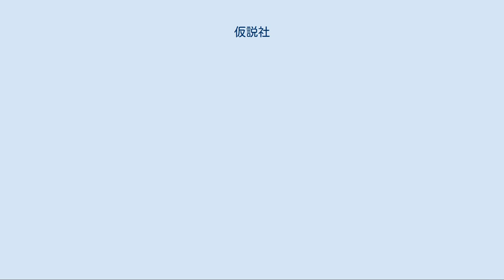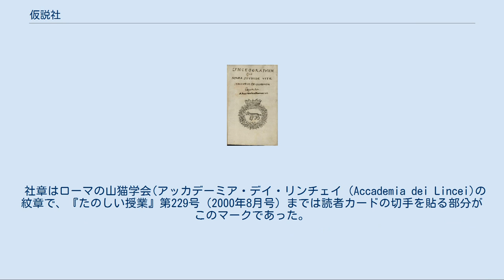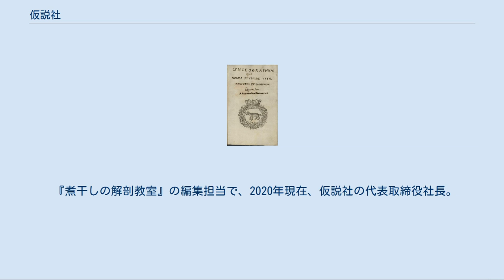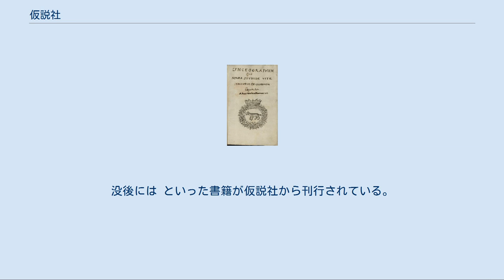仮説社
仮説社（かせつしゃ）は、日本の出版社、商社。
『科学的とはどういうことか』や『煮干しの解剖教室』といった書籍のみならず、「歴史を見るモノサシ」といった教材も販売している。
同社は事務所だけでなく、店舗でもあり、書籍や教材を購入できる。
竹内三郎により1973年に創設され、1983年から月刊誌『たのしい授業』を刊行。
同誌は誰でも参加できる編集会議が特徴である。
西神田、高田馬場を経て2015年から豊島区の巣鴨に事務所兼店舗を構える。
2015年までは仮説実験授業研究会の仮説会館と長く同じビルに居を構えていた。
2020年現在、代表取締役社長は川崎浩。
株式会社としての法人番号は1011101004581。
新春や夏に仮説社フェアを行っており、「やまねこラウンジ」では定期的に講座やものづくり教室が開催されている。
 仮説社のロゴにはガリレオが属していた山猫学会の紋章がデザインされて使われている。
 「板倉聖宣#著書」、「仮説実験授業研究会#出版物」、および「授業書」も参照 といったもののほか、 といった書籍もある。
 シリーズとして、 が刊行されている。
なお、〈やまねこブックレット〉シリーズには のような書籍もある。
 1983年から板倉聖宣を編集代表として、月刊『たのしい授業』（ NCID AN10120924）が創刊されている。
略称は『たの授』。
同誌には各地で開催される仮説実験授業研究会のサークルの月例会や入門講座、フェスティバル、講演会の案内が掲載されている。
なお、創刊号は第0号として1983年3月3日に発行されている。
出版界の慣習と異なり3月3日発売を3月号とするとともに、年度初めの4月号を第1号とするために創刊号を第0号にしたという。
 また、毎月第4土曜日の公開編集会議は誰でも参加でき、2015年の移転までは仮説社に隣接していた仮説実験授業研究会の仮説会館（建物ではなくビルのフロア）で開催されていた。
2008年に創刊35周年を迎えた際には、値上げが実行されている。
2016年に編集代表であった板倉が入退院を繰り返し、2017年には『たのしい授業』の継続が危ぶまれたが、竹内三郎は発刊継続の方針を打ち出した。
2020年1月で第500号に到達している。
 たのしい授業編集委員会の編集によるものとして、 が出版されている。
 仮説実験授業に用いられる「授業書」は仮説社が独占的に販売している。
また、仮説実験授業研究会の『仮説実験授業研究』（1974-77年、全12集）、『授業科学研究』（1979年-1982年、全12集）、『科学入門教育』（1983年-1987年、全12集）、『仮説実験授業研究 第3期』（1989年7月-、既刊11集）といった機関紙・研究誌は仮説社から出版されている。
加えて といった入門書や、〈授業書研究双書〉や〈ミニ授業書〉といったシリーズも刊行している。
 仮説社は教材、実験器具、おもちゃの販売、取次も行っており、 といった商品に加え、「ソーラースタンプ」「地球モデルの気球」「ミラクルボウル」「原子の立体周期表」「スライド〈花と実〉」「ライトスコープ」「都道府県漢字パズル」「ことわざカルタ」「和英ことわざかるた」「漢字の宝島」「教訓茶碗」「分子模型定規」「モルプレート」などを扱っていた。
21世紀には といったものも取り扱っている。
 社章はローマの山猫学会(アッカデーミア・デイ・リンチェイ（Accademia dei Lincei)の紋章で、『たのしい授業』第229号（2000年8月号）までは読者カードの切手を貼る部分がこのマークであった。
「お客様口座」の名前にも「山猫クラブ」を使用しており、「やまねこ文庫」や「やまねこブックレット」「やまねこブックレット教育」というシリーズがある。
 仮説社が設けるラウンジの名称も「山猫ラウンジ」であり、毎月第二金曜日の夜（18:00-20:30）に「やまねこラウンジ講座」を、土曜日の13:00-16:00に「やまねこラウンジ土曜講座」を開催している。
重弘忠晴による「教育史の中の仮説実験授業」といった講座や、木下富美子による授業実践講座「漢字の授業」、さらには「一弦ギターを作ろう」や「幸せの青い蝶・松ぼっくりペンダントを作ろう」といったものづくり企画も「やまねこラウンジ」では開催されている。
 1992年3月9日に移転した際、引っ越し記念かつお披露目として「仮説社フェア」を開催。
その後も、「夏の仮説社フェア」や「新春仮説社フ...